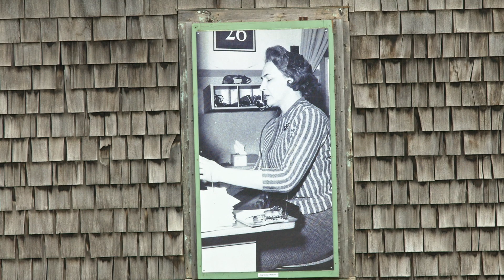Base31: Portals into the Past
About Base31
Base31 is an evolving visitor destination on the site of a 70-acre WWII air training base in Prince Edward County. Operated as a military base until 1969, the site transitioned into a business park and airport and was purchased by PEC Community Partners in December of 2021.

The new ownership group has embarked on an ambitious revitalization program that includes the adaptive re-use of many of the heritage buildings, transformation of the landscape and significant investment in placemaking, public art, programming, site activation and food & beverage.

Base31 is home to more than 70 tenants including galleries, retailers, makers, artists, landscapers, services and trades.